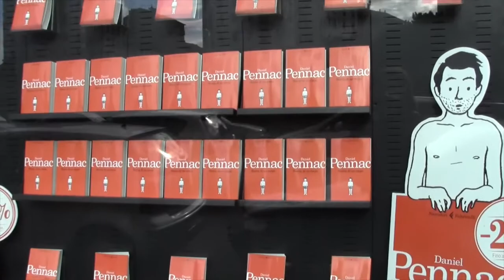Daniel Pennac e la "Storia di un corpo"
video intervista con Daniel Pennaci sul suo libro Storia di un corpo